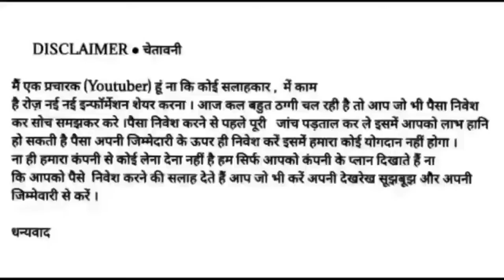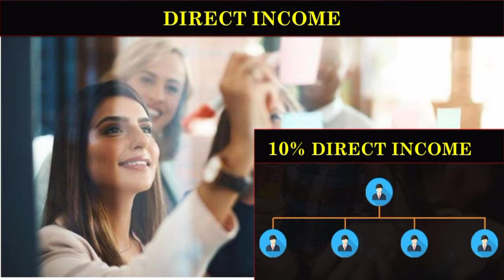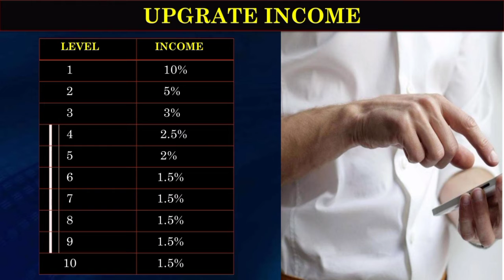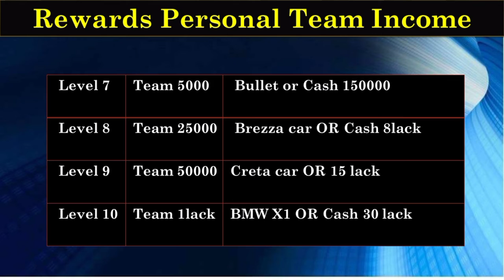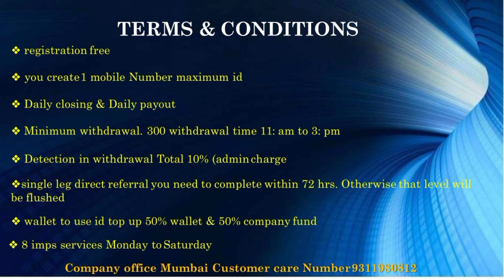YES Market Full Business Plan Review Hindi !!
Whatsap no.9311980812